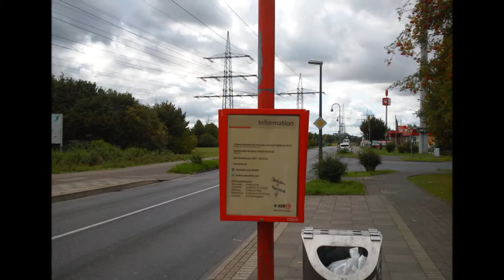Bildimpressionen Köln Bushaltestelle Hansestrasse